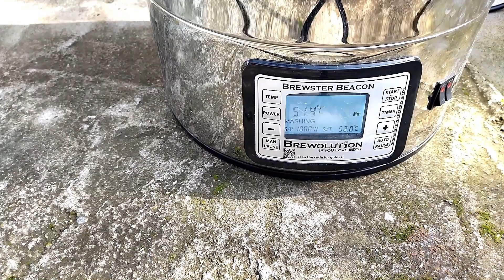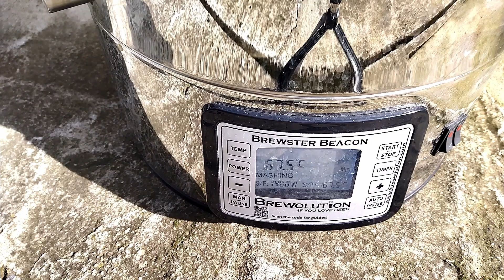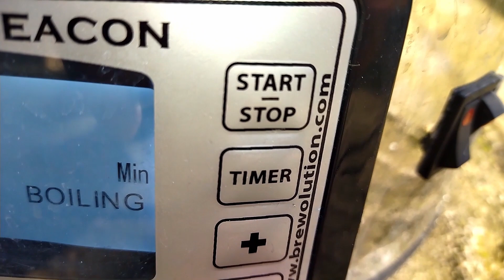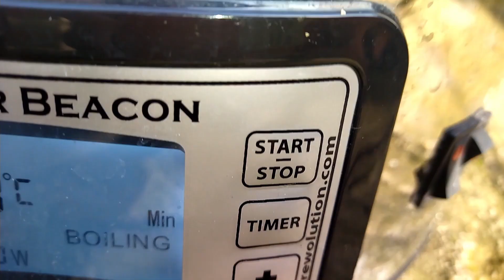How to brew Dunkelweizen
Hello, this is a channel for home brewers. Today I will brew beer from the Dunkelweizen style.This is the recipe that won 1st place in the Weiss Beer Dunkel category at the 8th Bulgarian homebrew competition. I hope you like the video.

Recipe:
3.6kg Wheat Malt
1kg Munich Malt
1kg Pilsen Malt
0.600 grams Special X Malt
90 minutes
23 g Hallertau Tradition (Germany)  Pellet 5AA Boil 60 min

- This is my instagram page where you can enjoy the many different styles of beers I make.

- This is my facebook page